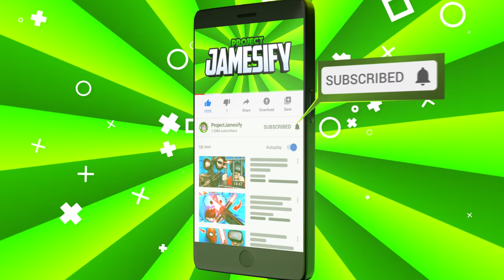SPIDER-MAN MEESEEKS vs HULK MEESEEKS In VR (Rick and Morty VR Funny Gameplay)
Spider-Man Meeseeks VS Hulk Meeseeks battle in Rick and Morty: Virtual Rick-Ality VR!